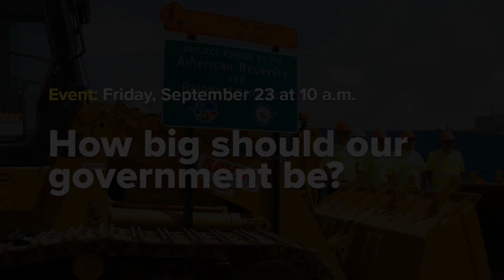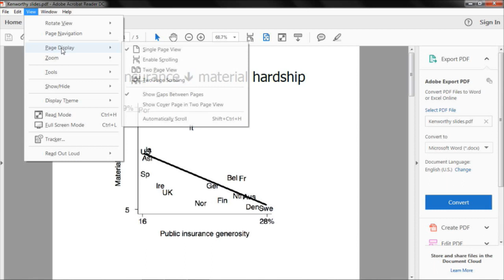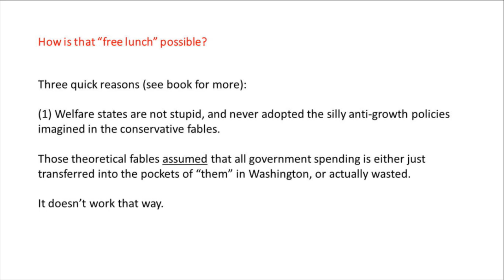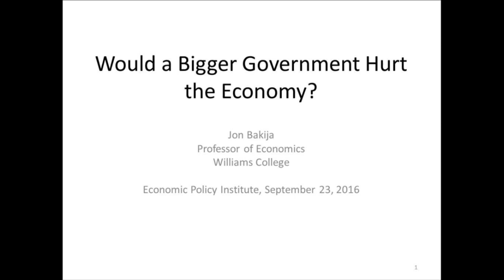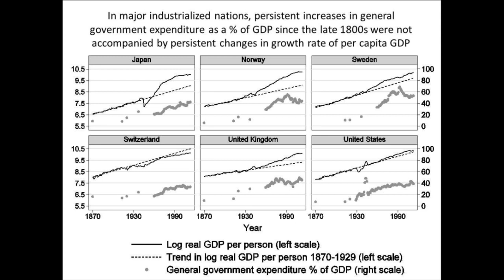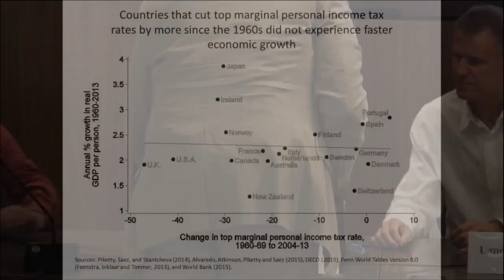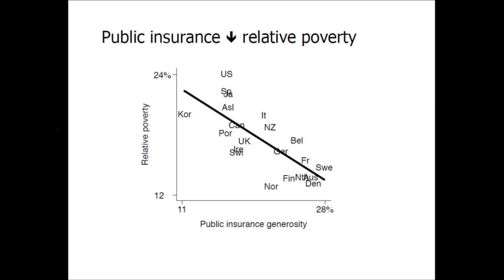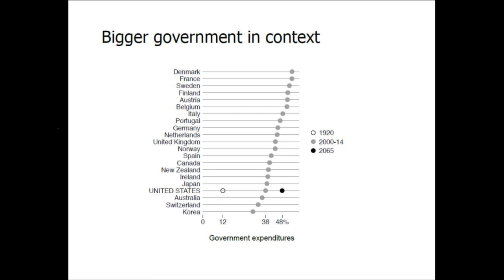How big should our government be?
Damaging myths persist about the impact of U.S. government spending on economic growth. The conventional wisdom is that government spending and taxes hurt economic growth, but this point of view—which has adversely influenced the nation’s social spending and public investment—is not supported by the evidence.

In How Big Should our Government Be?, Jon Bakija, Lane Kenworthy, Peter Lindert, and Jeff Madrick present evidence about the effects of government spending on economic growth. They argue the United States can afford and would benefit from a significantly larger government presence to make the needed public investment to improve our economic future.